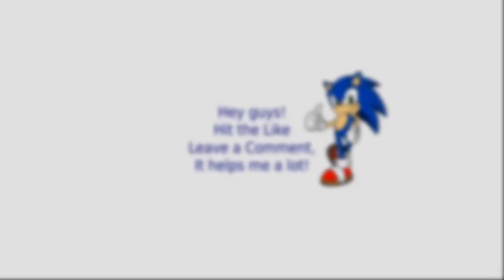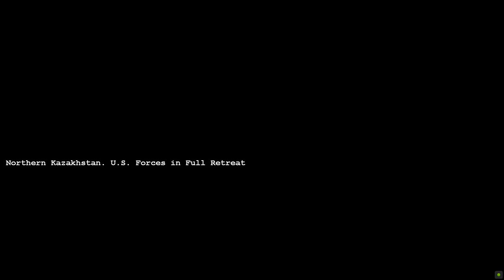C&C Rise of The Reds | Full USA Original Campaign | (Hard)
Command & Conquer Generals Zero Hour (Rise of the reds mod) is a real-time strategy video game and the seventh installment in the Command & Conquer series.

Rise of the Reds – or ROTR for short – improves upon the C&C Generals formula while also adding its own distinct elements to it. Most notably, the mod adds two completely new factions, the tank-heavy Russian Federation and the defence-oriented European Continental Alliance.

In addition, the three original factions China, USA and GLA have been greatly expanded and redesigned in a variety of ways, with several new units, buildings, powers and abilities to explore and combine in your in-game tactics. ROTR also changes some of the game mechanics in order to create a unique and fresh experience.

Examples include a technology progression system based around three tiers, a more fleshed out counter system between air and anti-air units as well as an additional emphasis on specialised scouting and detection units which serve to make stealth tactics a more viable option than they were in the original game.

Beyond the gameplay aspect, the mod also brings many cosmetical updates, spectacular special effects and custom sounds and voice overs to the table.

Mission 1 00:00:00
Mission 2 00:14:44
Mission 3 00:28:15
Mission 4 00:42:25
Mission 5 01:09:20
Mission 6 01:29:11
Mission 7 01:56:12
Mission 8 02:47:02